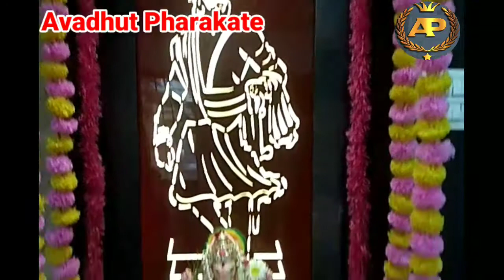Home Ganeshotsav 2021 Part 2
Hello Everyone
Mera Nam hai Avadhut Aur Aap Sabhi Ka Hamare Youtube Channel Pe Bahot Bahot Swagat.To Aap mere Channel Ko jyada se jyada Subscribe Jarur Kare Comment Kare jyada se jyada Like Kare, Share Kare.🙏🙏🙏🙏
1) Indian Tourism
2) Law Kayde
3) Computer Related
4) Motivated
5) Gadkot Kille
6) History
7) Maha-E-Seva
8) PSI 2021